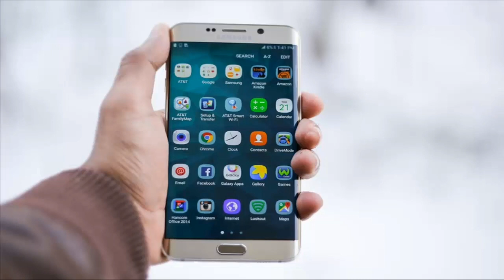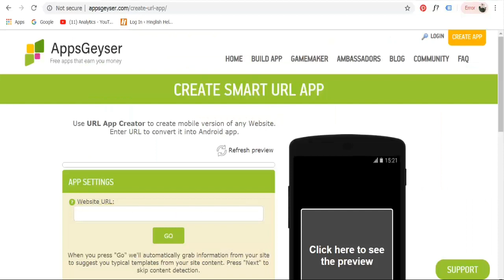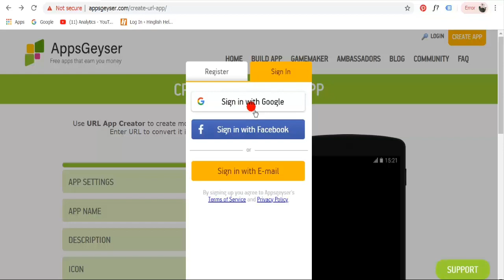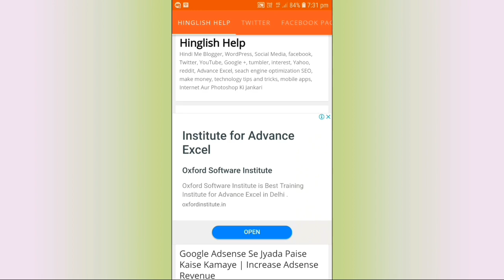Mobile app kaise banaye online free me | How to make a professional phone application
Free me mobile app banane ka tarika janana chahte hai to iss video me mein aapko yahi batane wala hu ki mobile app design sikhe bina aap kiss tarah se ekdam free me phone application create kar sakte hai vo bhi online bina kisi app development software ke puri jankari ke liye ye video dekhe thanks.